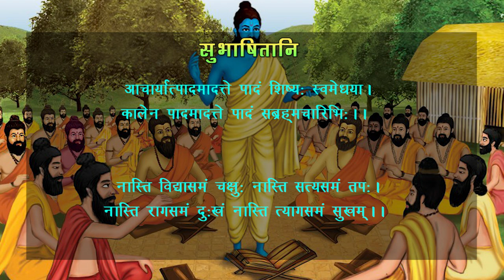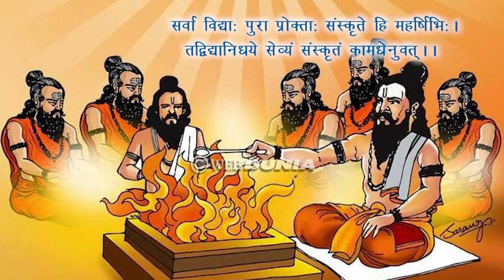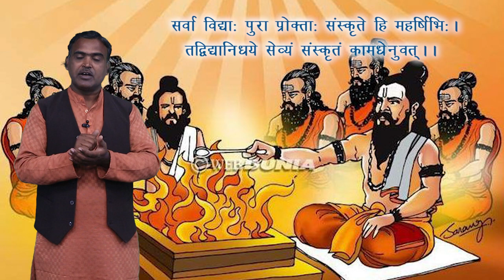CLASS 10th | SANSKRIT | SUBHASHITANI | सुभाषितानि | NEW